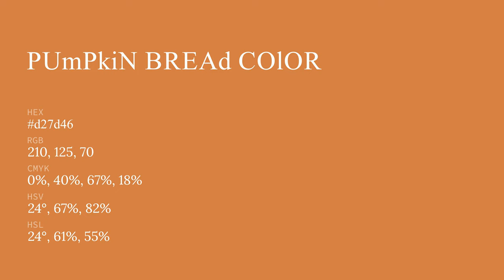Pumpkin Bread color d27d46 hex color - Brown color - Cool color d27d46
What color is Pumpkin Bread ? d27d46 hex color - Brown color - Cool color d27d46

Hex d27d46 Color Code is also known as Pumpkin Bread color.